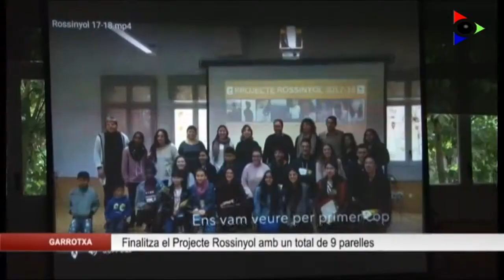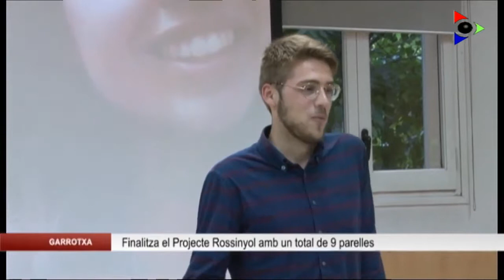cloenda Rossinyol 2018